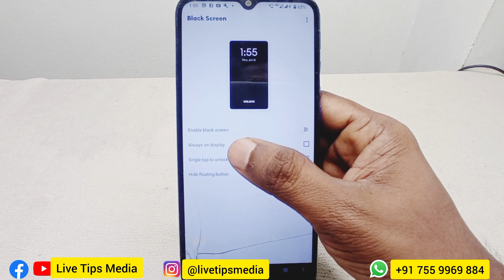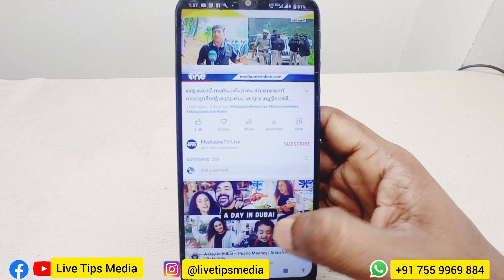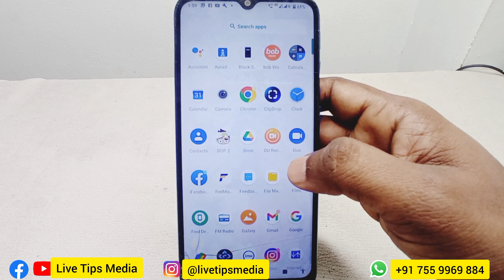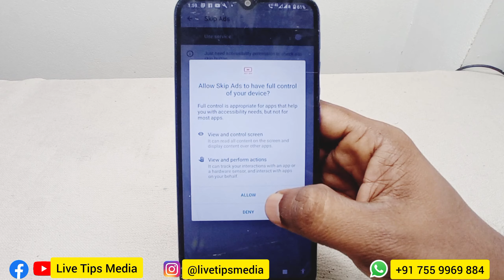യൂറ്റൂബില്‍ നിങ്ങളറിയാത്ത ട്രിക്ക് | Youtube Trick and Tips | Skip ads | youtube Mp3 | Black Screen